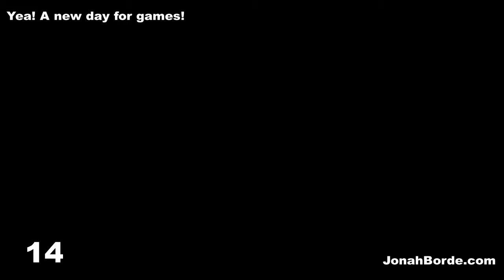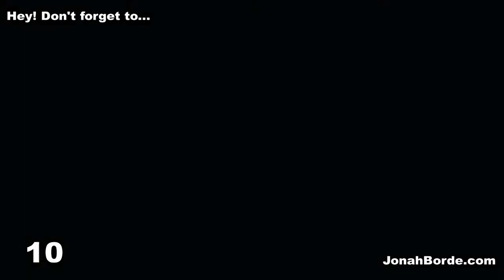Candy Crush Saga Level 7395 To 7397